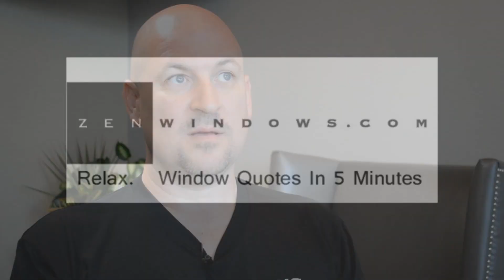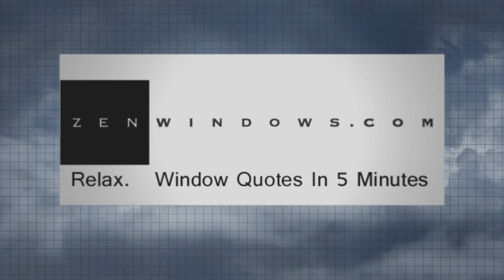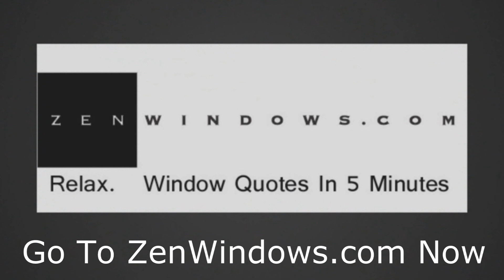Replacement Windows Atlanta Ga | Window Replacement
Replacement Windows in Atlanta Ga.  Zen Windows is a Replacement Window Company located in Atlanta Ga Call for a replacement windows quote in 5 minutes.

Zen Windows Atlanta is a truly revolutionary window company. We offer online estimates in 5 minutes with no salesperson ever visiting your home.  We NEVER take any money upfront and don't require payment until your windows have been installed and you are 100% happy.  All of our windows are installed by expert craftsmen and come with a "worry free" lifetime warranty on both materials and labor.  Find out why we say, "Zen Windows.  Relax.  Window quotes in 5 minutes."  Proudly serving ALL of metro Atlanta including Alpharetta, Athens, Johns Creek, Kennesaw, Marietta, Roswell, Sandy Springs and Woodstock.

As a part of his unwavering commitment to excellence, the owner of Zen Windows Atlanta, Scott Groves, will work with you personally to guarantee that you are happy with your window replacement service. Calling on his 20+ years of experience in the window replacement business, Scott will walk you through every step of the process. He will help you find the windows best suited for your needs and then lead his dedicated service team through a high quality installation process that ensures maximum performance.

Customer-Driven Design

Personal Attention

My name is Scott Groves. My company is Zen Windows.

125 TownPark Drive, Suite 300, Kennesaw, GA 30144